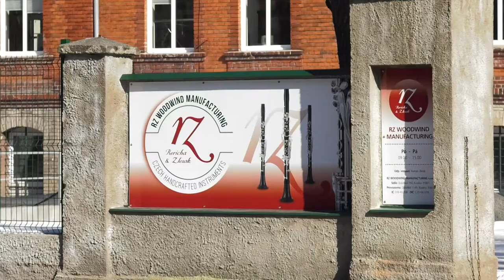RZ WOODWIN MANUFACTURING - VÝROBA KLARINETŮ KRASLICE